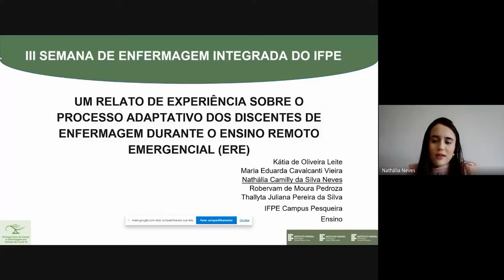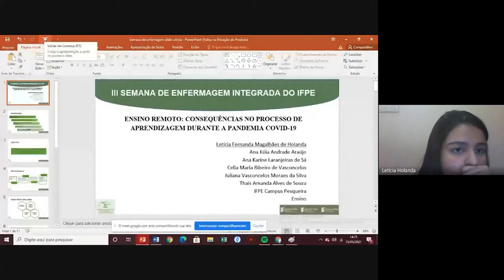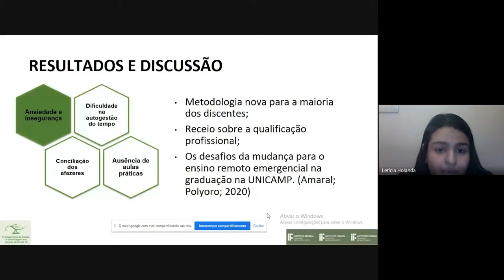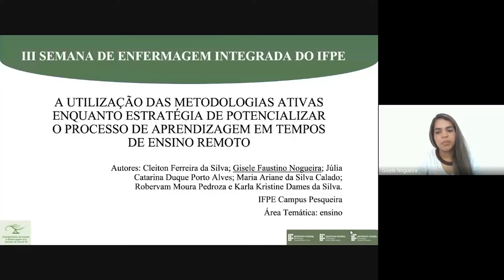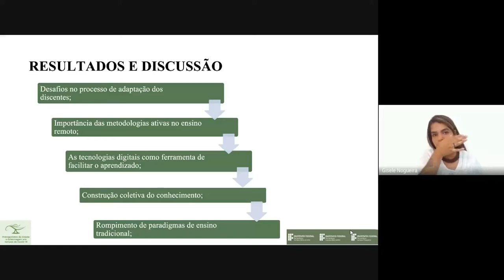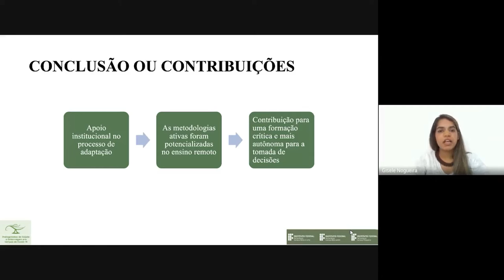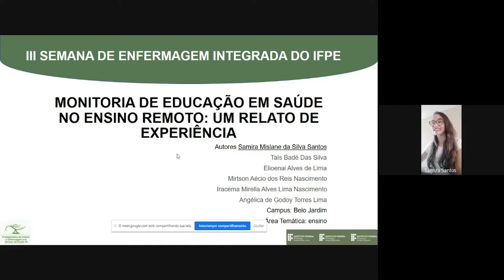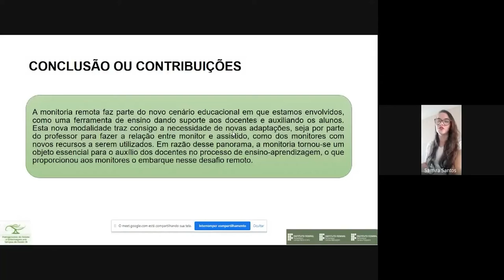IFPE | III Semana de Enfermagem do IFPE - Apreciação das Submissões Eixo Ensino